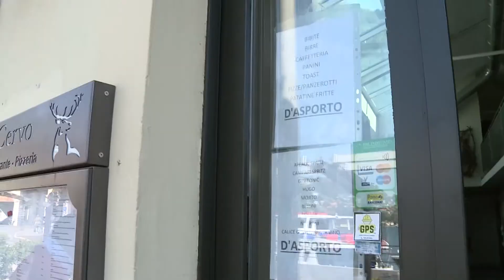Etg - Verso le riaperture del 26 aprile, si parte con locali e attività all'aperto